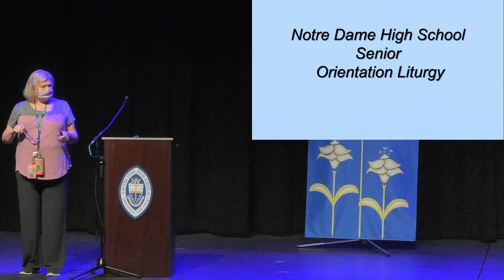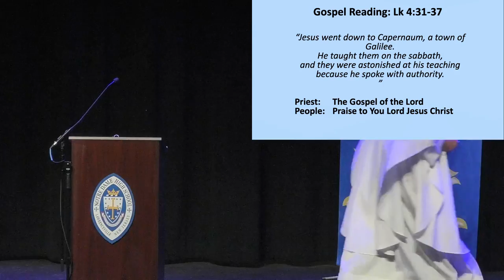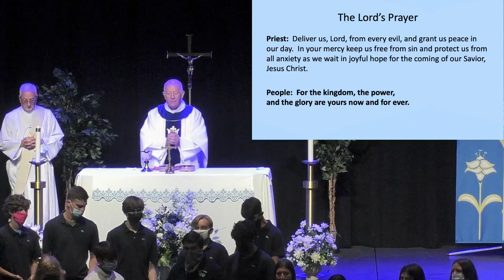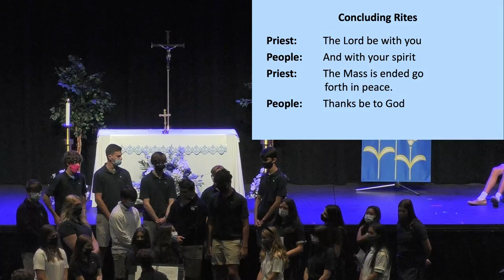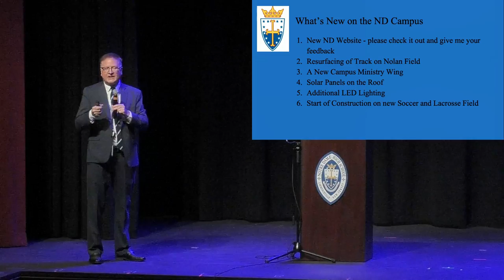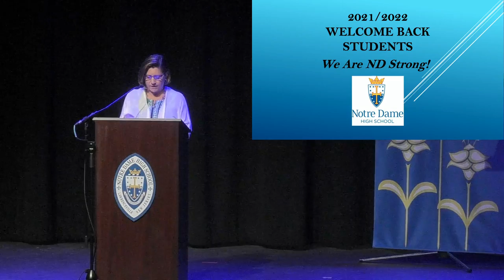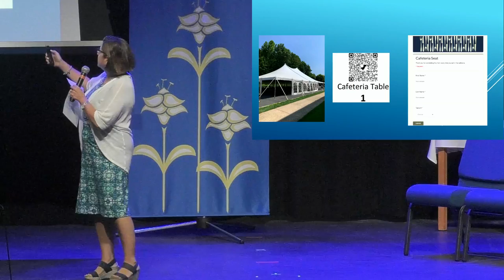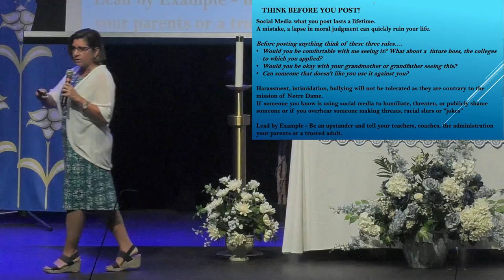Senior Orientation 8/31/21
Liturgy and presentaions